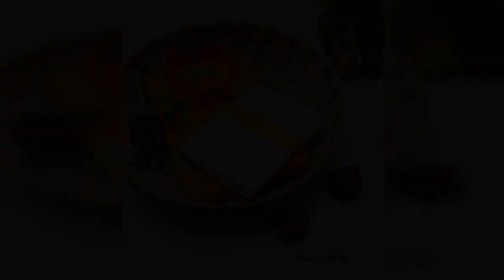புதுசு புதுசா தீபவாளி ஸ்பெஷல் கலெக்சன் == WHATSAPP ORDER & ENQUIRY =919597421485==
FZC*👑👑King Makers 👑👑*yathav

Cotton Blended Heavy Quality  Dhoties & shirt 🌸

🌸 Dhoties  Length 2mtr - 4 mulam
🌸shirt ; 36, 38, 40, 42, 44.
🌸 Ready to Ship,Same day Dispatch

Note : Not Allow sperate Dhoties and Shirt
CODEFZC=1200